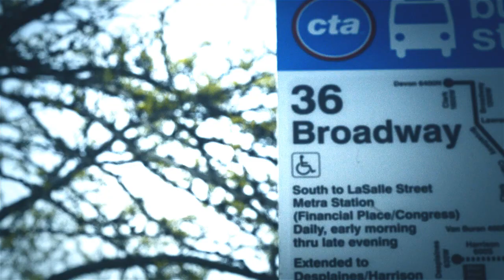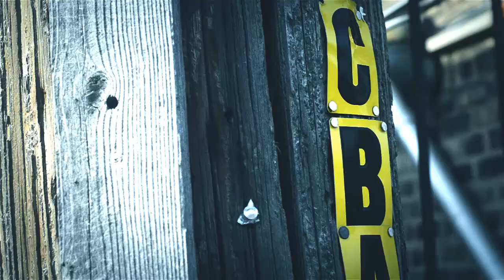PREMIERE DA BLACK PRINCE - PARANOID